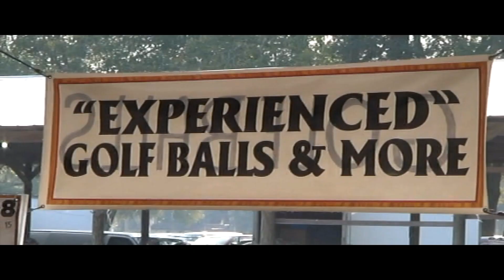Webster Florida & Florida's Oldest Flea Market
I expect almost everyone has been to a flea market. But, not one like the once-a-week flea market in Webster Florida. One of the outstanding greater Orlando attractions, yet it is a bit of a drive out of town. How about 2,000+ vendors? How about puppies, exotic birds, reptiles, antiques, farmer's market... and then all the rest. and how to spend great time in greater Orlando.